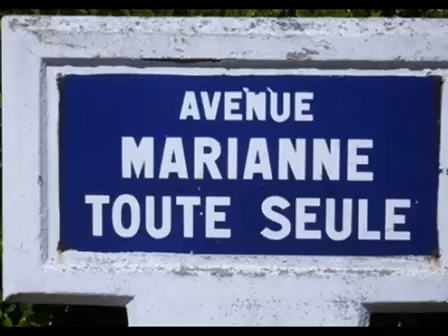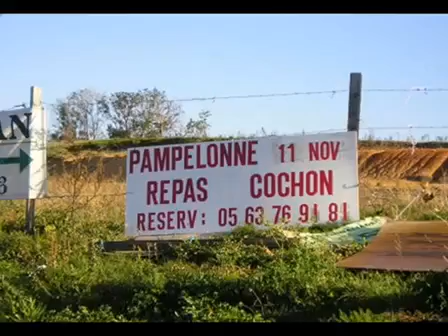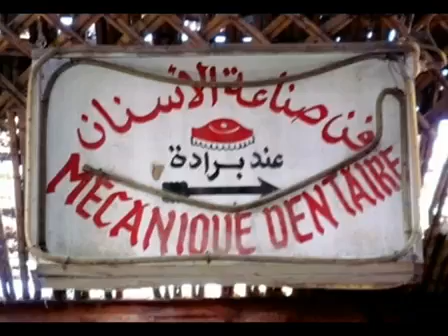Vidéo Insolite drôle mais vrais ;0)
Petite compil' d'images drôles et insolites